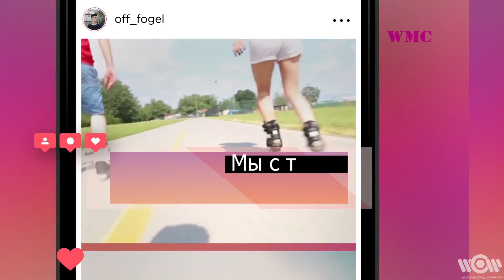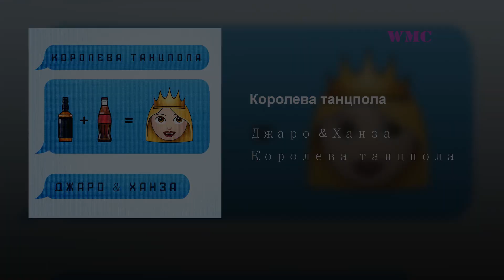ТОП 50 ПЕСЕН ВКОНТАКТЕ | ИХ ИЩУТ ВСЕ | VK | ВК - 20 Июня 2019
📌Ставь 👍 и 🔔

А прямо сейчас на ваших мониторах и мониторчиках ТОП 50 от Вконтакте, иными словами VK CHART ПАЛТИШОК!)) Просим любить и жаловать!)) Всем добра!)) Погнали!!
Песни (не читать перед просмотром):
Джаро & Ханза
Королева танцпола

VERBEE
Один

RASA
Фиолетово

RSAC
NBA

Gidayyat, Hovannii
Сомбреро

VERBEE
Зацепила

MriD
Дикий яд

Бабек Мамедрзаев
Принцесса

VERBEE
Давай взорвём

MATRANG, Баста
Привет

HammAli & Navai
Девочка-война

Artik & Asti feat. Артем Качер
Грустный дэнс

AMCHI, TERNOVOY
Прочь

Billie Eilish
bad guy

Ramil'
Вся такая в белом

10AGE, Ramil'
Ау

LKN, Ramil'
Моя пленница

Артур Пирожков
Зацепила

JONY, HammAli & Navai
Без тебя я не я

GAYAZOV$ BROTHER$
До встречи на танцполе

Zivert
Life

ФОГЕЛЬ
МАЛОЛЕТНЯЯ ЛЮБОВЬ

JONY
Аллея

Тима Белорусских
Витаминка

MACAN
Веселящий газ

ALEX&RUS
92

Мохито
Руки прочь

Mikaya, Dava
Миринда

Ольга Бузова
Водица

GENIMI
Унесёт ночь

Doni feat. Timran
Не спать

Мот, Zivert
Паруса

МУККА
ДЕВОЧКА С КАРЕ

HOMIE, Kavabanga Depo Kolibri
Нет связи

Тима Белорусских
Незабудка

Deesmi, Onlife
Влюбился в неё

ST
Луи Луи

Raim, Artur, Adil
Симпа

Big Baby Tape
Surname (Prod. DJ Tape & Aarne)

ELMAN
Антигерой

Zivert
Зелёные волны

Kamazz
На колени поставлю

Kartvelli, Shande
Алое платье

Dramma ft. MAX EVIAN
Твои губы кокаин

T1One, Inur
Почему так больно

Natan
Тратить

T-Fest
Хитрая

Andro
Ночной рейс

Бабек Мамедрзаев ft. MriD
Одинокий молодой

Оптимизация (не читать): клубная музыка, танцы всю ночь, музыка новинки бесплатно, танцевальная музыка, новинки музыки, музыка, музыка в машину, лучшая музыка, клубные новинки, плейлист, электронная музыка, слушать музыку бесплатно, музыка 2019, клубняк 2019, песни 2019, новинки музыки 2019, лучшая музыка 2019, клубная музыка 2019, электронная музыка 2019, 2019 музыка, танцевальная музыка 2019, хиты 2019, музыка хиты 2019, зарубежные хиты 2019, музыка 2019 новинки, muzika 2019, танцы, tere bina jeena saza song, new love song, perfect crush love story, new sensational version, bollywood song, hit punjabi song, new songsz, best punjabi mix, simmba, new song, simmba version, hukam ali, tere bina jina, soniye, attitude love story, new love story, love story song, new love divine song, hit punjabi latest song, romantic song, sunwind love crush song, tej gill, rooh new version, crazy version, video song, heart, touching, love, song story, guru, bollywood nonstop remix mashup song 2019, hindi party dj remix 2019, best hindi remix songs 2019, hindi remix, hindi remix party, hindi dj remix, hindi nonstop remix, top hindi remix 2018, best hindi remix 2019, bollywood nonstop remix, hindi mashup, bollywood party, hindi romantic remix, hindi remix december 2018, dj party songs, indian remix, love mashup 2019, heart touching songs, heart touching songs 2018, top 20 heart touching songs 2018, top 20 heart touching songs 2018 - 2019, best hindi songs, best hindi songs 2018, bollywood romantic hindi songs 2018, new romantic hindi hist song, new romantic hindi hist song 2018, new hindi songs 2018, new bollywood 2018, latest bollywood songs 2018, romantic hindi songs 2018, hindi songs 2018, hindi new songs 2018, top 20 new hindi songs, indian songs 2018, bollywood songs, hindi songs, в машину, музыка в машину 2019, песни в машину, плейлист 2019, мой плейлист, музыка2019, плейлист музыка, плейлист песни, бас 2019, треки, треки 2019, песни, клубная музыка, эти песни, басы, басы на полную, треки в машину, bass, микс, микс 2019, bass music, обнови плейлист, обнови свой плейлист, треклист, one direction, one thing official, onedirectionvevo, 1d, vevo, songs, official, what makes you beautiful, video, history, music video, perfect, hq, drag me down, single, story of my life, album, niall horan, pop, liam payne, best song ever, harry styles, midnight memories, louis tomlinson, teen pop, zayn malik, night changes, lyrics, live, kiss you, acoustic, little, be, голос лучшее выступление за всю историю, голос лучшее выступление, голос лучшие выступления, голос лучшие слепые прослушивания, голос лучшее, голос країни 2017 ютуб, шоу голос, шоу голос лучшее, голос 2017 слепые прослушивания, голос самое эмоциональное, голос судьи плачут, голос все судьи сразу повернулись, голос все судьи встали, голос 2017 взрослые, voice 2017, inspiring \u0026 emotional blind auditions, best moments ever, the voice, voice global, клубная музыка, танцы всю ночь, музыка новинки бесплатно, танцевальная музыка, новинки музыки, музыка, музыка в машину, лучшая музыка, клубные новинки, плейлист, электронная музыка, слушать музыку бесплатно, музыка 2019, клубняк 2019, песни 2019, новинки музыки 2019, лучшая музыка 2019, клубная музыка 2019, электронная музыка 2019, 2019 музыка, танцевальная музыка 2019, хиты 2019, музыка хиты 2019, зарубежные хиты 2019, музыка 2019 новинки, muzika 2019, танцы, greatesthits, greatest hits, queen, volume 1, queen best of, queen best songs